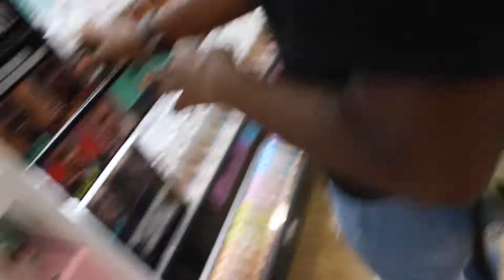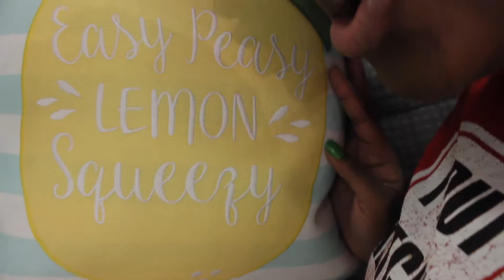Mall Vlog? I don't know we crusty anyway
Hi. Hello. Hiyah. Vlog here! and I hope you guys enjoy! Honestly I am going to be recording more and more dumb stuff I literally do with my friends or even by myself lmao. LIVING MY BEST LIFE! Also, don't forget to stalk my other social medias! (P.S I recorded this in summer)

I had so much fun filming! I hope you all come on this journey with me to see where it takes me!